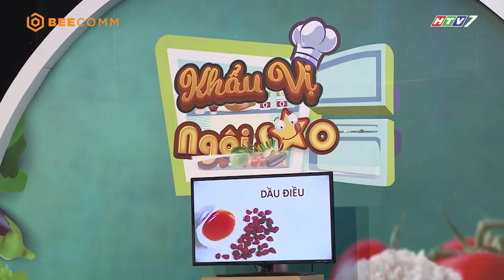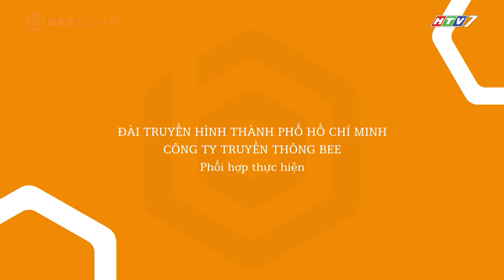Khẩu Vị Ngôi Sao Mùa 4 | Tập 24 | Minh Dự sướng rơn khi được trai đẹp“thả thính” tới tấp